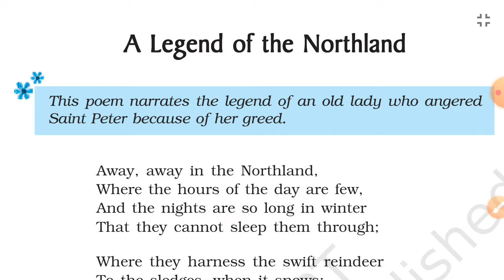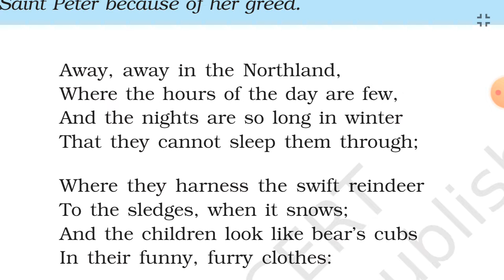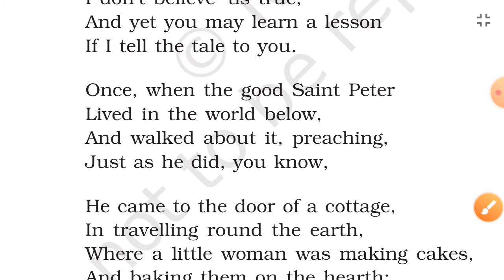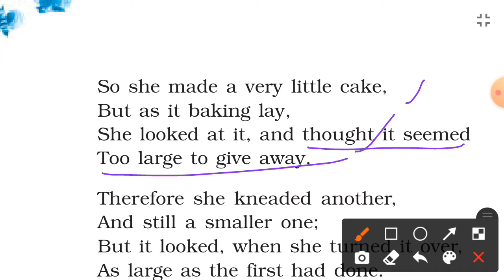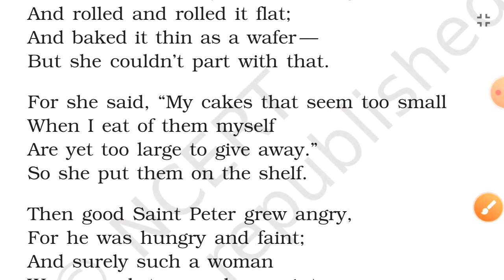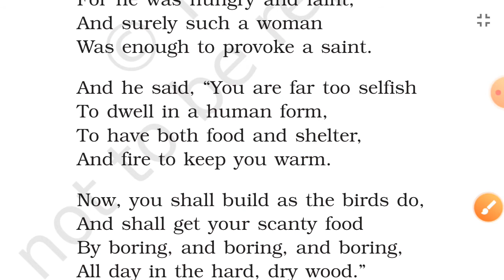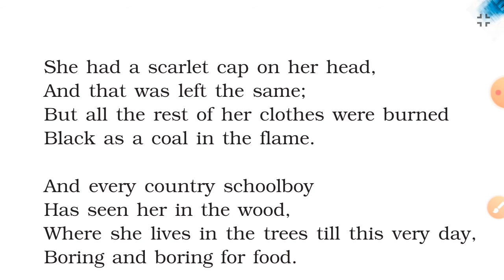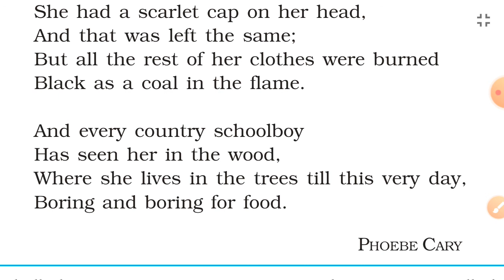A Legend of the Northland | हिन्दी में व्याख्या | 2021-22 | NCERT | Poem 5 | Class 9 | ASHUTOSH SIR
इस कविता को हिंदी में समझें।

💡Tips:
To get best experience use headphone 🎧

इस चैनल को क्यों Join करें-

• English बोलना और लिखना सीखने के लिए।
• Basic से English Grammar सीखने के लिए।
• Daily English Practice Set Solve करने के लिए।

• Current Affairs
• Free Study Notes for upcoming competitive exam like IAS, PCS, PCSJ, APO, SSC, UPSSSC, TET, CTET, KVS, Bank, Railway etc.